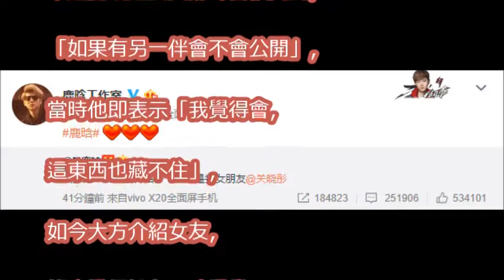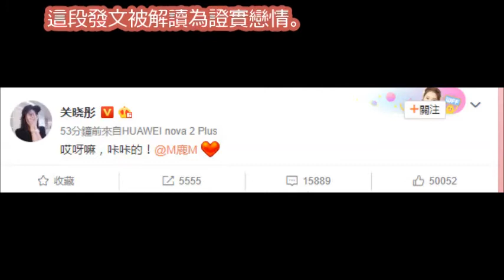鹿晗認愛「最美初戀」！ 公開介紹「我的女友關曉彤」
鹿晗、陈赫玩游戏闲聊，鹿晗说十一假期要去陈赫家蹭饭，但是不确定自己几点起床，赫赫笑他是蝙蝠